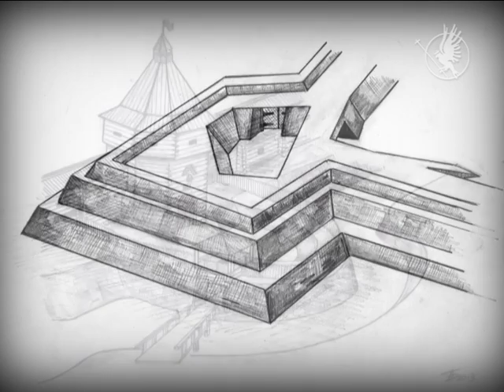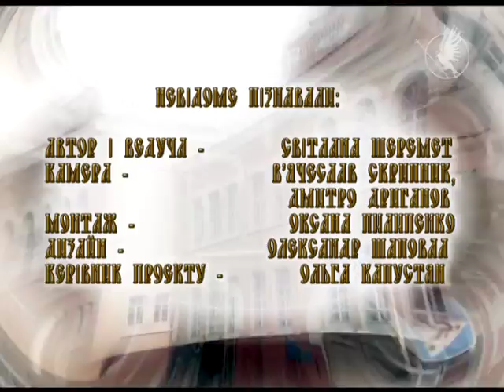Чернігівська фортеця | Невідомий Чернігів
Дитинець - історичне серце Чернігова. він знаходиться на самому стратегічному місці, бо займає пануюче положення над навколишнім ландшафтом та контролює всю прилеглу територію. Колись тут була знаменита Чернігівська фортеця.